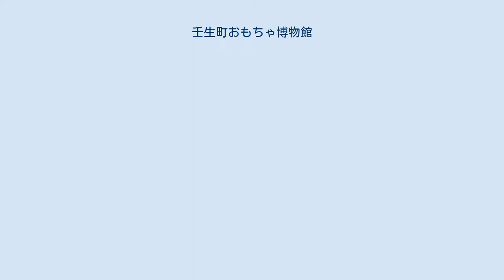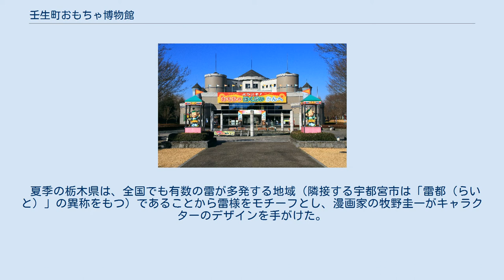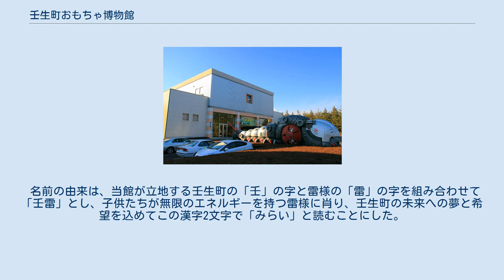壬生町おもちゃ博物館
壬生町おもちゃ博物館（みぶまちおもちゃはくぶつかん）は、栃木県下都賀郡壬生町の壬生町総合公園（道の駅みぶ）内にある壬生町立の玩具の企業博物館である。
 運営管理は指定管理者制度に基づき、財団法人壬生町施設振興公社が行っている。
町内には玩具メーカーの工場・倉庫が集まった工業団地おもちゃのまちがあり、玩具とゆかりが深いことにちなんで建設された。
 館内には、1階はおもちゃのワンダーランドとして、見て・聞いて・触っての体験型の展示がなされている。
2階は、玩具の歴史をはじめ多数の玩具が展示されている。
3階は、展望室となっており、壬生町総合公園をはじめ周囲の緑豊かな土地を一望できる。
開館10周年記念事業として2005年にジオラマ棟を増築。
1階は多目的ホールわくわく夢広場、2階は鉄道模型の部屋となっており、本館とは1階にある連絡通路で繋がっている。
鉄道模型の部屋は、鉄道模型の車両をはじめ鉄道にまつわる資料を展示。
特に地元おもちゃのまちに工場を持つTOMIXと現在と過去のタカラトミー・トミーテック・エポック社・ジョイパレット・バンダイ・アガツマ他の製品が多く展示され、中にはごく短期間のみ生産された東京ディズニーランド・ウエスタンリバー鉄道のナローゲージ製品のような珍品もある。
Nゲージ・HOゲージのジオラマも展示されており貸しレイアウトとして一般にも開放されている。
 2011年11月より翌2012年3月23日まで大規模改装のため閉館し、吹き抜けの1階に体感型アトラクション「ミーブ」にかわって大型遊具「きんぐとくぃーん」を設置するなどのリニューアルが図られた。
このリニューアルに際しては来場者の意見も参考とされた。
 2016年に主に博物館の収蔵品を修理する「おもちゃドック」が博物館隣に設けられた。
持ち込みの壊れたおもちゃを修理する「おもちゃ病院」も定期的に開かれている。
 別館とその脇に設置されているモルガ 駅西口ロータリーの壬雷ちゃん 当館のキャラクターとして、壬雷ちゃんが採用されている。
なお、このキャラクターはおもちゃのまち駅など、当館以外でも見る事ができる。
 夏季の栃木県は、全国でも有数の雷が多発する地域（隣接する宇都宮市は「雷都（らいと）」の異称をもつ）であることから雷様をモチーフとし、漫画家の牧野圭一がキャラクターのデザインを手がけた。
 また、キャラクターの名前は一般公募から選考され『壬雷ちゃん』と命名された。
 名前の由来は、当館が立地する壬生町の「壬」の字と雷様の「雷」の字を組み合わせて「壬雷」とし、子供たちが無限のエネルギーを持つ雷様に肖り、壬生町の未来への夢と希望を込めてこの漢字2文字で「みらい」と読むことにした。
 誕生日は1995年4月6日である。